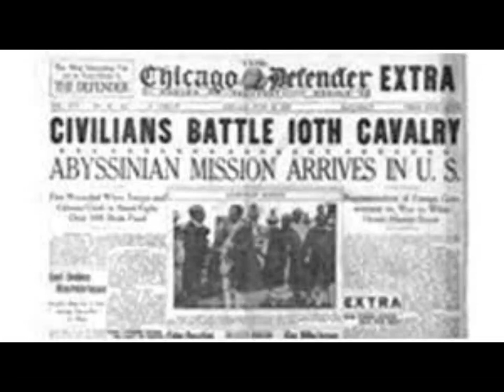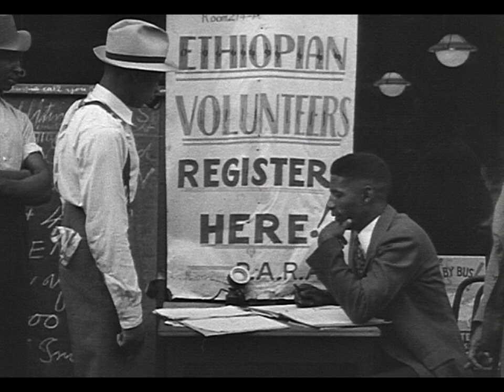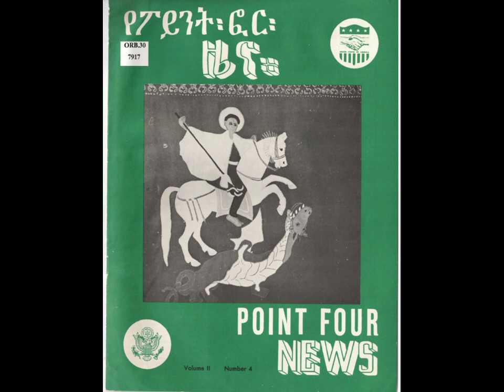Why was Emperor Haile Selassie welcomed with greatness in the USA?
Haile Selassie had a special relationship with the United States. The United States is located thousands of miles away from Ethiopia and did not colonize a territory in East Africa like the Italians, British, and French. However the United States established itself as a super power after World War II and would have a significant impact on the reign of Haile Selassie as emperor of Ethiopia.

Selassie first gained international fame when he gave a speech before the League of Nations and his plea for help fell on deaf ears. As a result of that event "a generation of Americans was to grow up remembering Ethiopia's betrayal at the League" (Vestal 4). Ethiopia was special to many black people around the world for having remained independent during at the height of colonialism in Africa. African Americans spoke out against the aggression of Italy on Ethiopia. However, the United States government was against intervening in the fight between Ethiopia and Italy and limited African Americans support. The United States had taken a position of neutrality and it would not be until the 1940s that a relationship between the US and Ethiopia would begin.

The center piece of US-Ethiopian relations was Kagnew Station. It was vital to US interests during World War II but even more crucial during the Cold War. US was a given a long term lease of Kagnew Station and in return it was to provide economic and military assistance to Ethiopia. During the 1950s and the 1960s, the United States trained and equipped Ethiopia's army. It also got involved in several economic and social projects. Selassie knew that the US needed Ethiopia's cooperation to stabilize the Horn of Africa. However much aide the United States gave, it was never enough. The emperor continuously pressed for more assistance. US support was also crucial in ridding of the British out of Ethiopia, who had helped the emperor retake his position as ruler of Ethiopia but at the same time had become its new occupiers. US also aided Ethiopia in incorporating Eritrea as part of Ethiopia.

Haile Selassie visited the United States several times during his rule. His first trip to the United States was in 1954. In total he made 6 state visits to during the presidency of Eisenhower, Kennedy and Nixon. Selassie believed in face to face diplomacy and his numerous visits the US secured more than half of military aide to Africa went to Ethiopia (Vestal 187). During his visits, his biggest bargaining chip during negotiations was Kagnew Station. However, because of technological advance, by the end of the 1960s, Kagnew Station no longer became vital. Soon after, because of civil unrest within Ethiopia and military preoccupation elsewhere, US involvement in the Ethiopia declined. With the fall of Haile Selassie in 1974, the USSR replaced the US as Ethiopia's ally (Vestal 187).